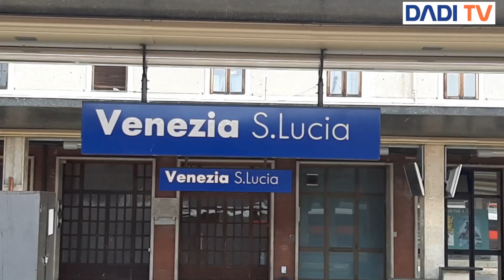تعرَّف على جمال مدينة البندقية وتاريخها وحضارتها ـ أجمل مدن العالم